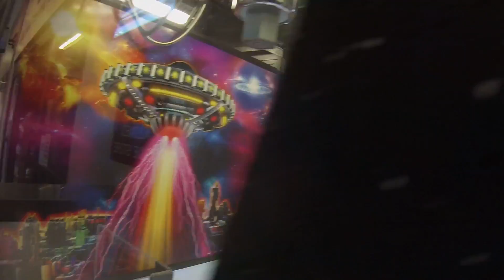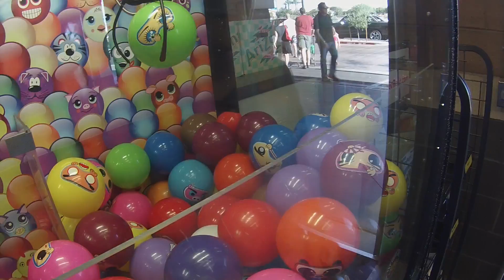Man vs Claw: Amazing UFO Pop Batman Figure Win! + More! | JOYSTICK